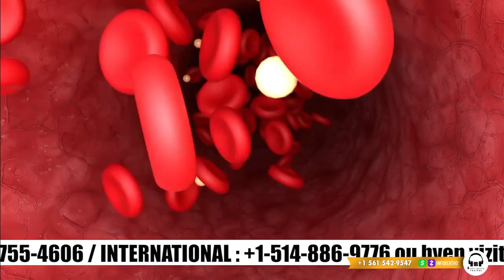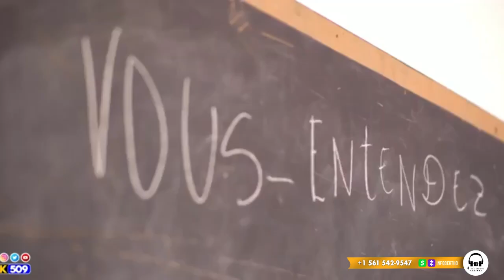BABEKYOU METE PYEL ATÈ,GWO DEBLOZAY PETE…DESIZYON POU MACHE PRAN ARIEL…PRAL GEN KOURI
InfoBertho BABEKYOU METE PYEL ATÈ,GWO DEBLOZAY PETE…DESIZYON POU MACHE PRAN ARIEL…PRAL GEN KOURI